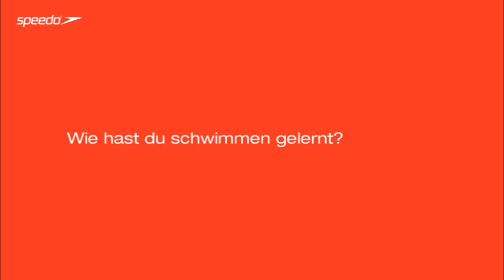Meet TeamSpeedo: Hendrik Feldwehr Q&A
DSV Athlet und Mitglied des Team Speedo gewährt Einblicke hinter die Kulissen seines Schwimmerlebens. Lerne Deine Stars kennen!